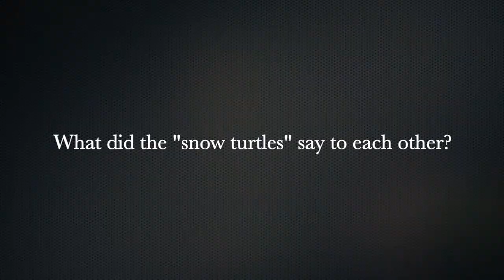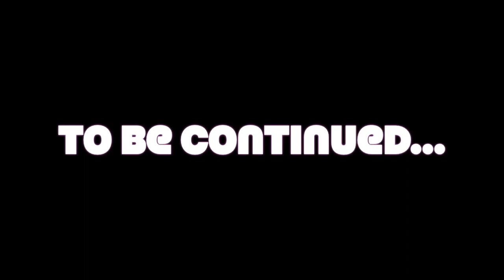"Gitarzan" Music Video